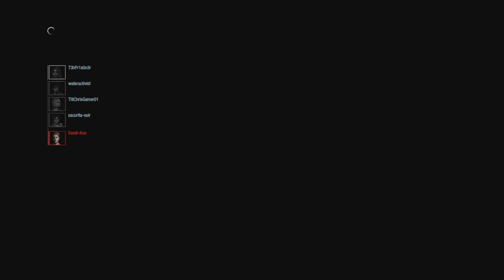RESIDENT EVIL RESISTANCE_20200714215211